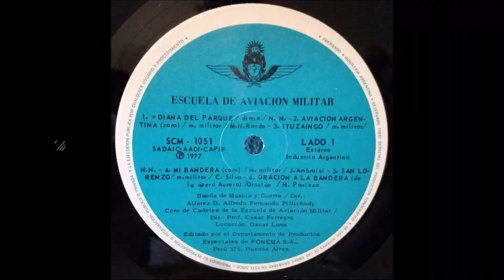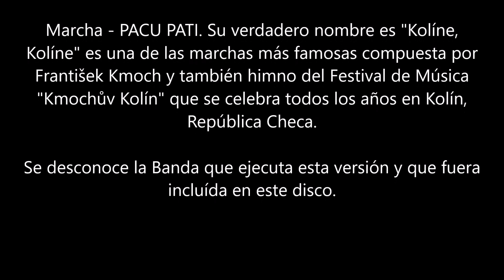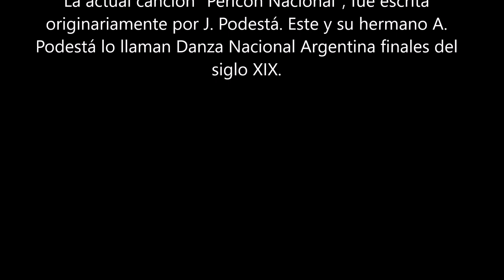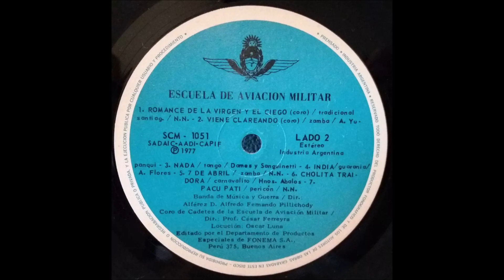VINILO ESCUELA DE AVIACION MILITAR EDICIÓN AÑO 1977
Banda de Música y Guerra
Director: Alférez D. Alfredo Fernando Pillichody y Coro de Cadetes de la Escuela de Aviación Militar.
Director: Profesor César Ferreyra
Locución: Oscar Luna
Editado por el Departamento de Productos Especiales de FONEMA S.A Perú 375, Buenos Aires  EDICIÓN AÑO 1977
LADO 1
00:21 Diana del Parque
04:00 Aviación Argentina
06:43 Ituzaingo
10:33 Mi Bandera
12:22 San Lorenzo
16:14 Oración a la Bandera
LADO 2
19:10 Romance de la Virgen y el ciego
2058: Viene clareando
24:16: Nada (Tango)
26:57 India (Guarania)
31:48 La Siete de Abril
35:20 Cholita Traidora
36:57 Pacu Pati
39:48 Pericón Nacional

Esta publicación tiene la finalidad de contribuir a la conservación y difusión de nuestro patrimonio cultural de la música militar y folclórica patriótica de la Argentina, de ninguna manera pretende violar los derechos de autores, intérpretes o tenedores de los derechos sobre las obras publicadas, es parte del respeto hacia aquellas personas que se esforzaron por hacerla y que hoy merecen ser recordadas para que no pierdan su vigencia. Si Usted considera que esto tiene otra finalidad y no debiera reproducirse, le solicito que no dude en escribirme a Muchas gracias.